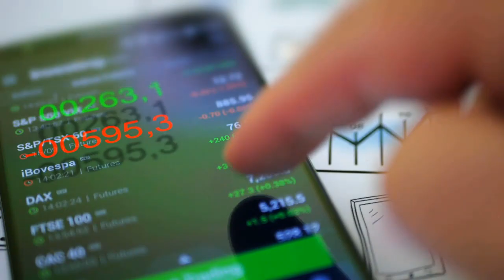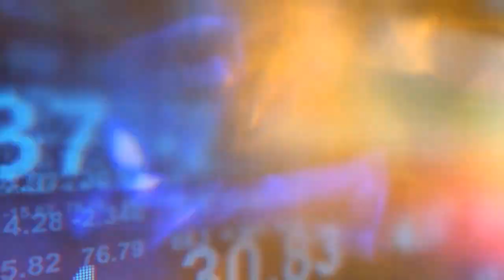Bcnex Ends First Session on a High Note, Enters Phase Two of Tokensale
Bcnex – a cryptocurrency trading platform developed by a Vietnamese team – has announced its upcoming Token Sale. The innovative startup has been actively working with the Vietnamese government to improve the legal framework for managing virtual currencies and digital assets. The outcome is expected to have a very positive impact on the industry and crypto prices.